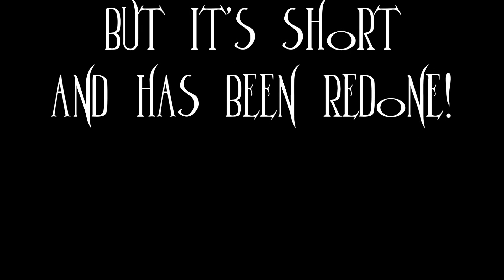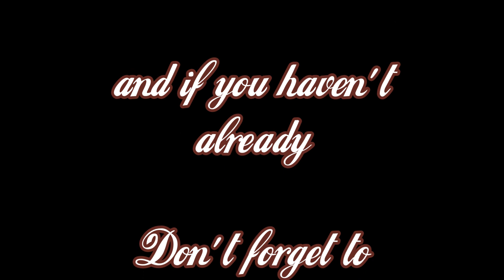#29 Spalted Alder and Ebony Urn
In the days before I got video I made things that looked pretty cool too!
but then the Tiny Trailer Workshop started and I couldn't see having wood working videos in both places. So I deleted all of them there... but am now having a tough time remembering what I have done with all of them... My original files are now gone and I am having to go back and  start over again!
AAh Well! Could be worse!
                                Larry